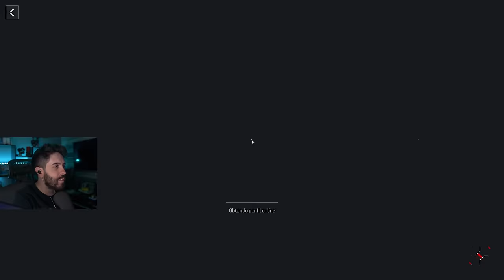PRECISAMOS CONVERSAR SOBRE O NOVO COD MW 3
SAIU COD MODERN WARFARE 3, E NESSE VÍDEO GAMEPLAY VAMOS CONVERSAR SOBRE ESSE LANÇAMENTO POLEMICO

- Validade limitada